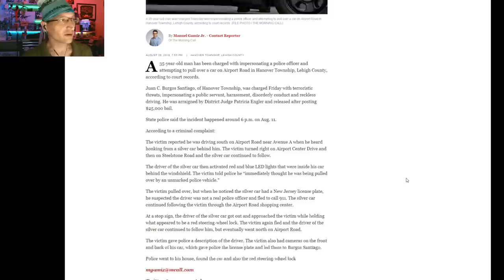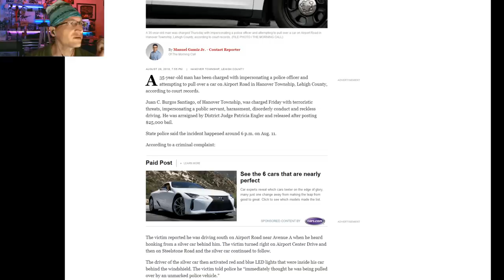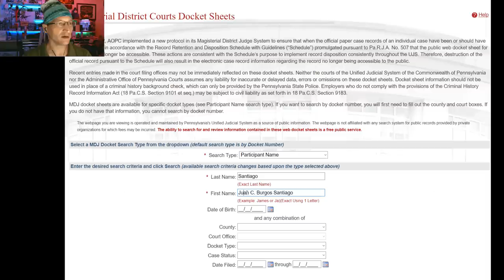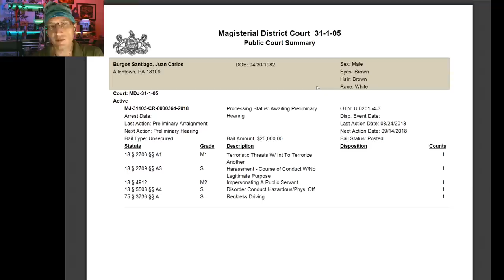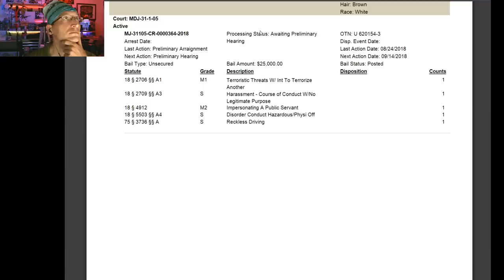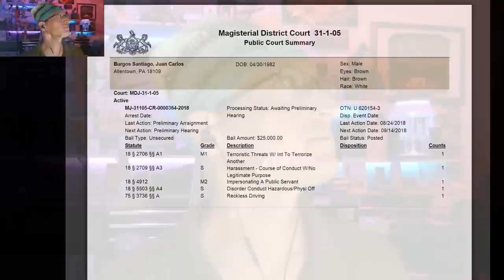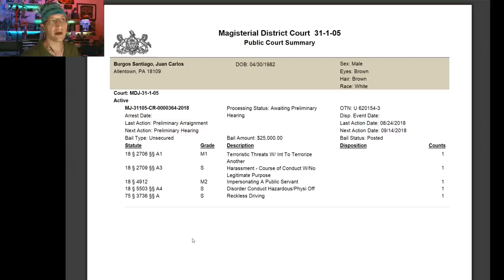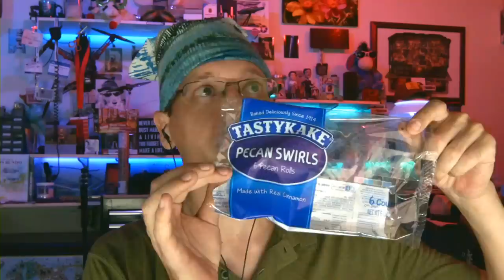THEY GOT HIM! (Let's talk about the Fake Cop)